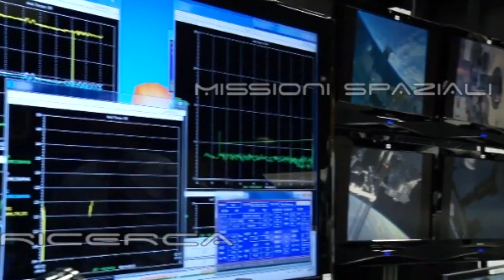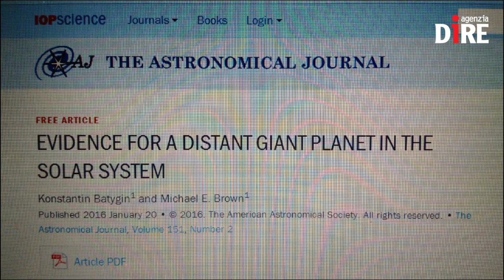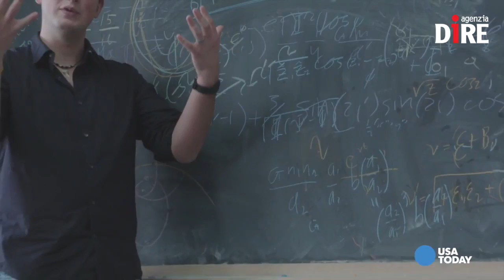Planet Nine. C'è un nuovo pianeta nel Sistema Solare?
La sua esistenza è stata ipotizzata tramite modelli matematici e simulazioni al computer...

Nelle NEWS:
- Il cielo dà spettacolo: cinque pianeti allineati fino a metà febbraio
- Le zinnie sbocciano nello Spazio
- Una costellazione per David Bowie
- Jason 3 vola nello Spazio, ma Falcon 9 non ce l'ha fatta: è esploso